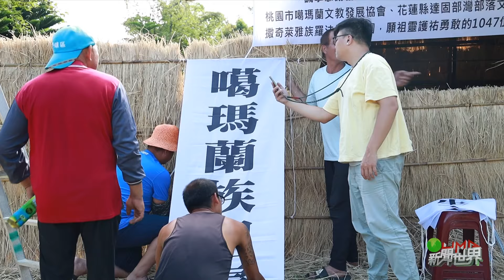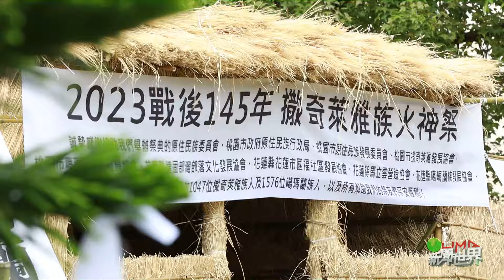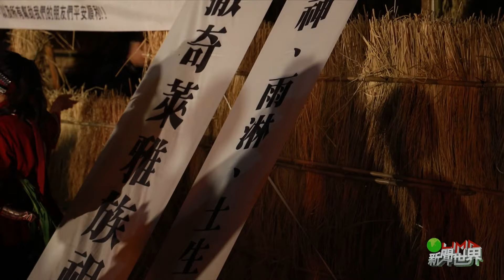LiMA新聞世界第559集 完整專題【放火PALAMAL】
【放火PALAMAL】
在近代社會的流變下，部落的樣貌逐年產生變化，早期受生活環境影響，迫使部分族人從原鄉走到都市，在都市建立家園。移居都市的族人看似與部落文化斷了連結，然而，近年來透過族群文化的建立與推動，並且在族人的堅持與努力下，都市與原鄉間也重新搭起了橋梁。在都市出生長大的當代都市原住民，又會用何種面貌來詮釋並延續文化，請收看本周五的紀錄報導。